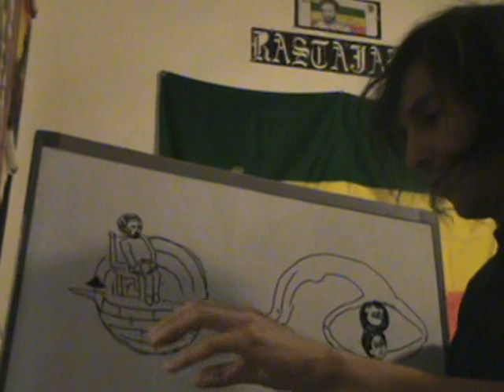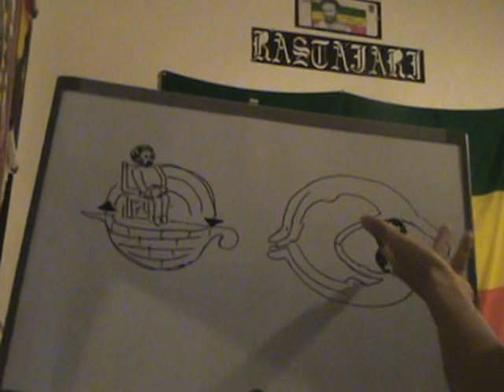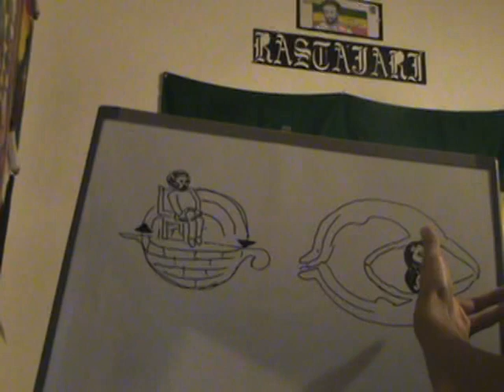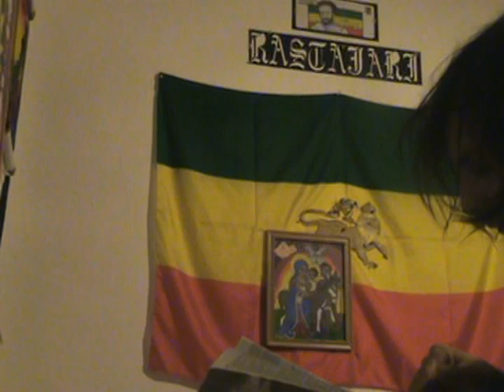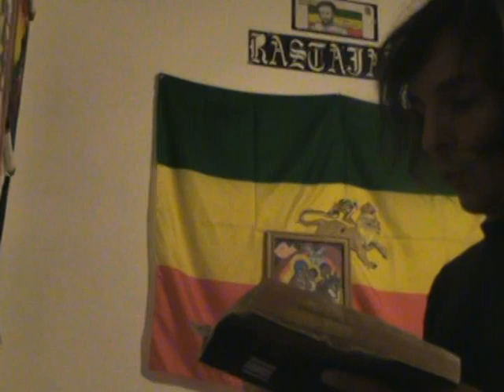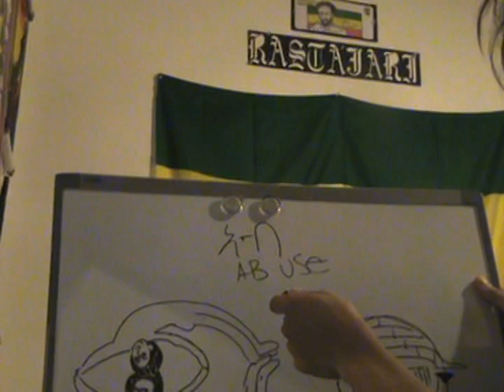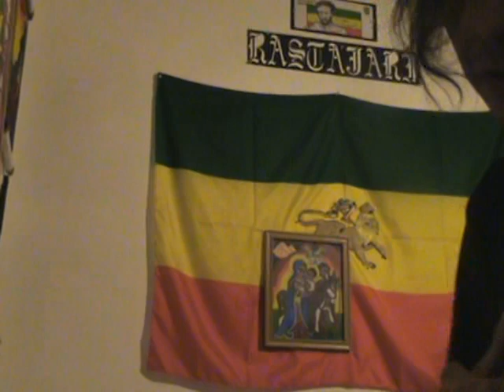RastafariSabbathStudy(HOLINESS)-Genesis/1stPeter/1stCorin/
this part of Holiness to the Lord, includes the conclusion of Genensis chapter 8& 9, and give a quick look into first Peter and ends with the begging of a short summary on 1st Corinthians